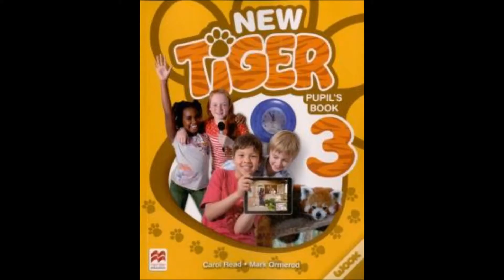Baby Shark Oktxartaga - Oskarren barkamen bideoa + challenge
Baby Shark song challenge Otxartaga LH3